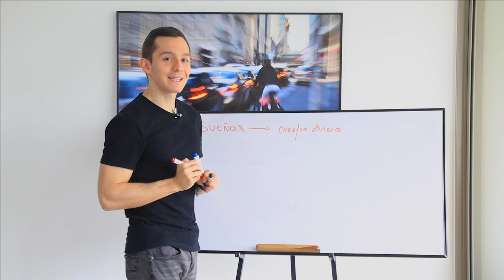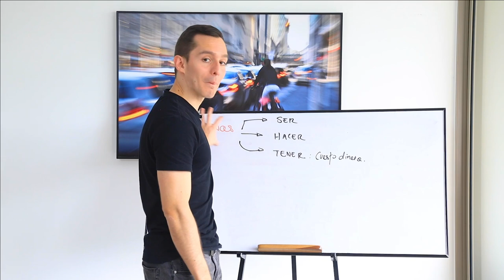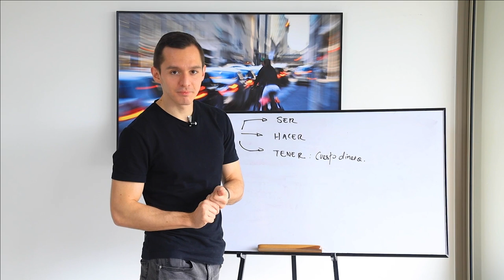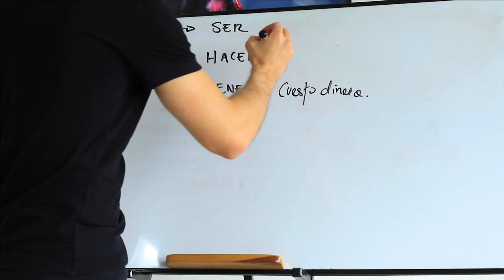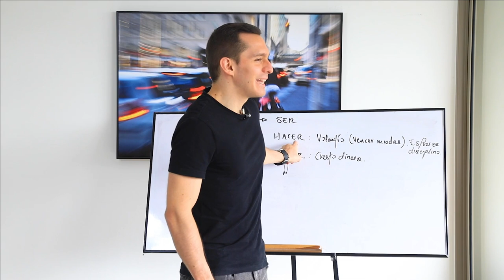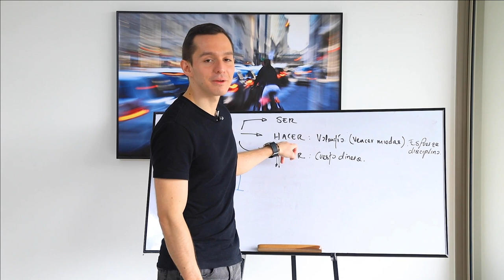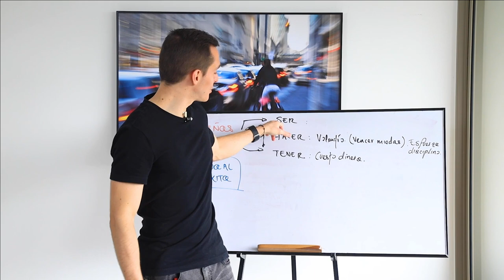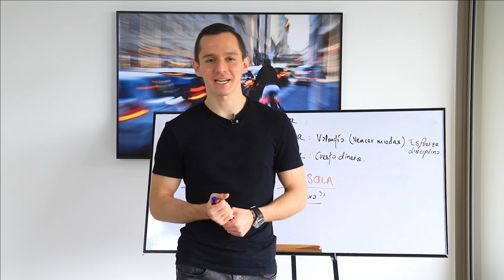¿Cómo lograr los sueños? | El secreto para una vida feliz y realizada - Juan Ricardo Roldán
Un ser humano sin sueños solo está vivo a medias. Aquel que no tiene ideales, metas ni objetivos, sencillamente está sobreviviendo y existiendo. Son los sueños los que le dan color, sentido y entusiasmo a la vida. Aprende cómo soñar correctamente y lo más importante, cómo hacerlos realidad.

Si aún no haces parte del negocio de Gano, no estás en proceso de ingresar al proyecto con nadie y quisieras construir una fuente de ingreso durante los próximos años de tu vida a través del mercadeo en red que te permita alcanzar libertad financiera, contáctame y deja tus datos en el correo:

Algún integrante de nuestro equipo o incluso yo mismo, te estaremos contactando próximamente.

Un saludo especial y nos vemos pronto!

Cordialmente,
Juan Ricardo Roldán.